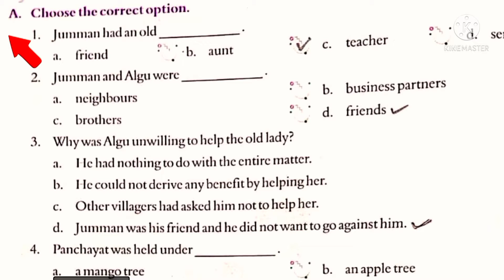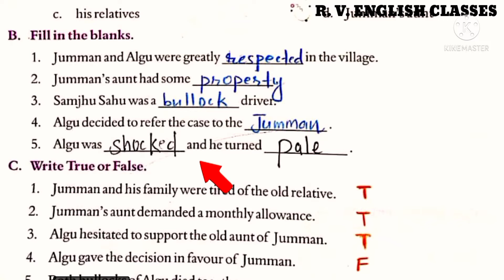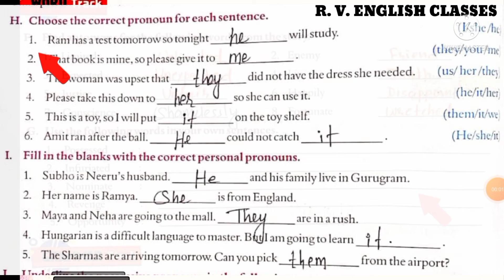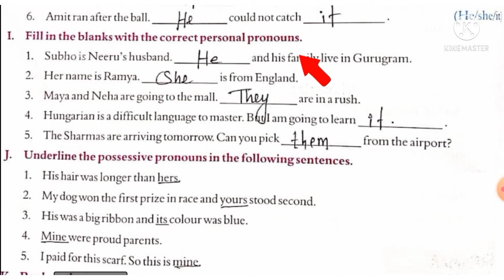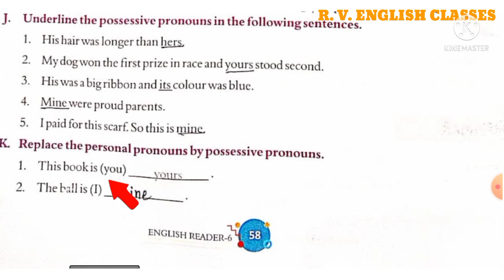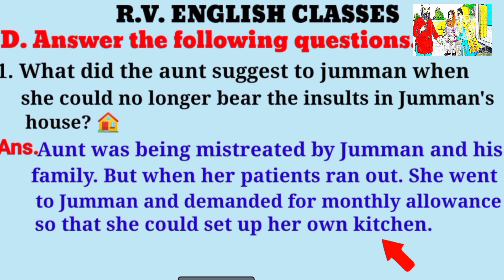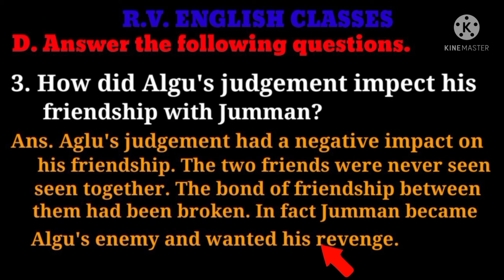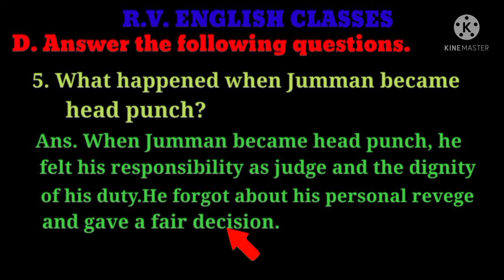FAIR PLAY QUESTION- ANSWER Class -6 Chapter-7 with Hindi Explanation by R. V. ENGLISH CLASSES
Hello Students
here is Question -Answer, MCQS, Fill in the blanks, True-False with all exercise given in grammar section.